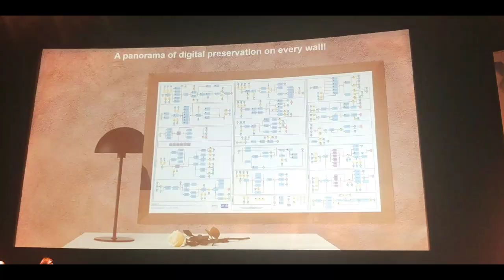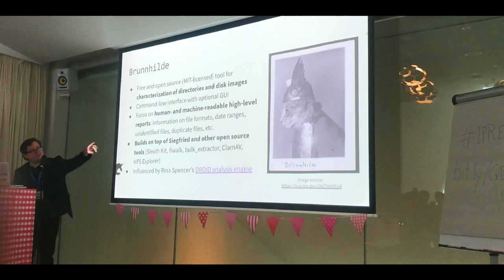OPF at iPRES 2019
EYE Film Museum, Amsterdam